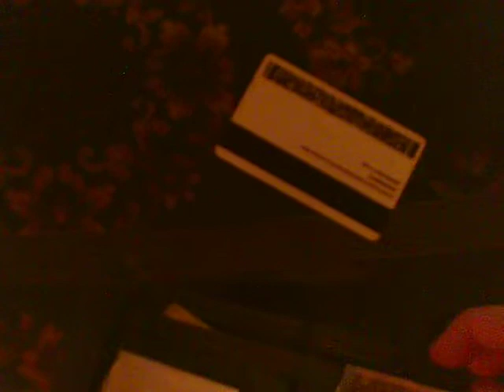my EDC - everyday carry kit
these are the things i always have on me. i did forget to add my cell phone. its a cheap piece of crap. and revol is my cell phone provider. they suck.